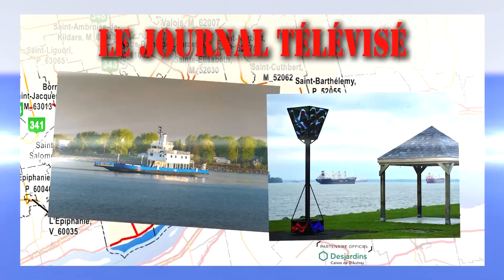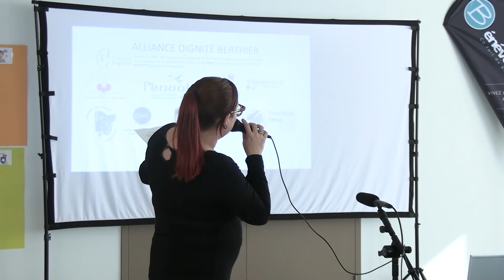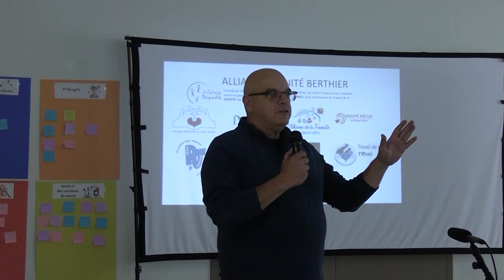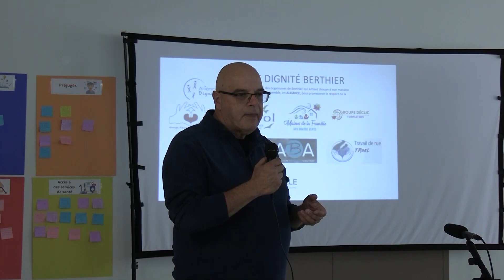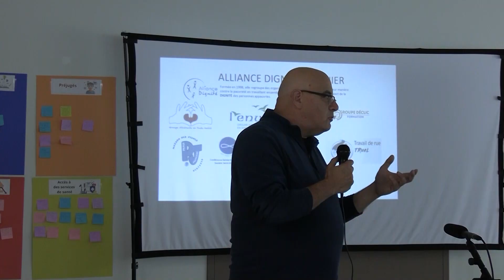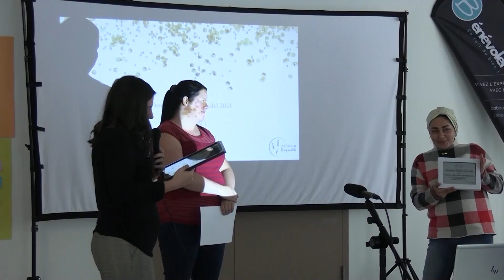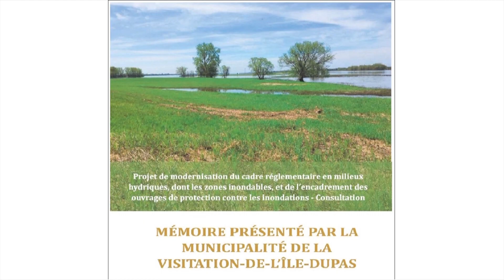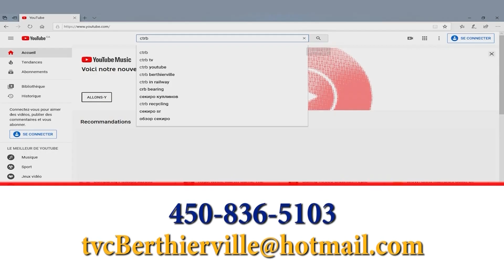Bulletin de nouvelles du17 octobre 2024